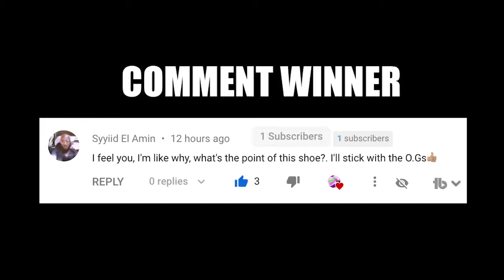Top 10 Most Expensive Shoes In My Sneaker Collection I Got For Retail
Culture Affect TV

10. Air Jordan 5 Off White
9. Air Jordan 4 Travis Scott
8. Air Jordan 6 Doernbecher
7. Air Force 1 Off White Volt
6. Air Jordan 8 Doernbecher
5. Air Jordan 1 Travis Scott
4. Air Jordan 1 Off White UNC
3. Air Jordan 1 Doernbecher
2. Air Jordan 1 Banned 2011
1. Air Jordan 4 Doernbecher

SEND ANY CARE PACKS OR PROMO ITEMS TO:
DNA SHOW
Portland, OR OR 97238

Start Your Own AIRBNB Business Today (Get $25 Free For Signing Up)